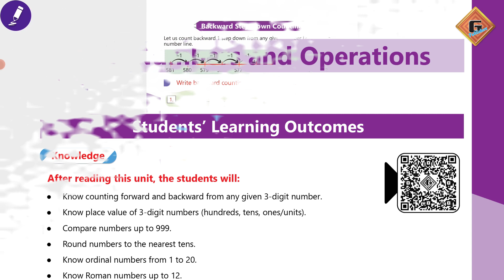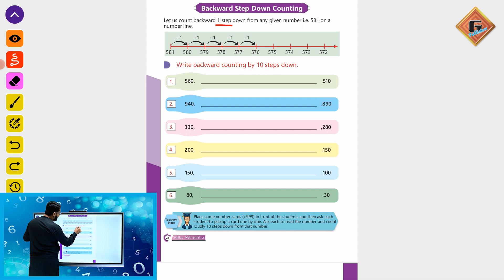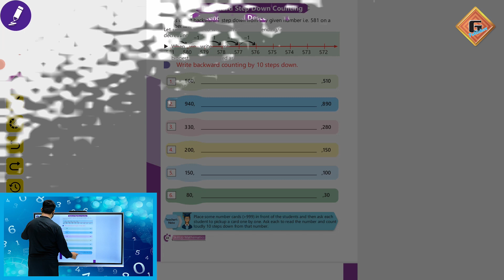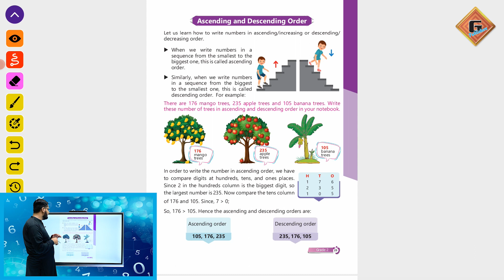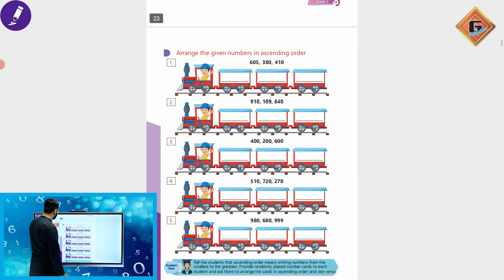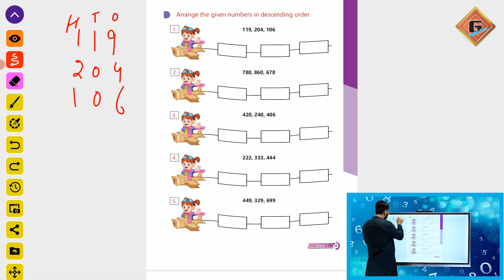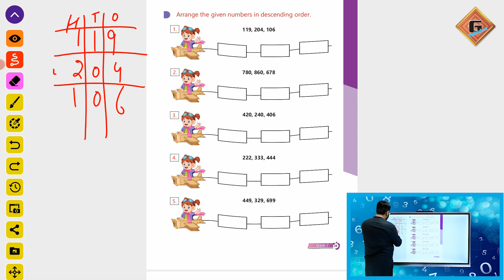Gohar Skill Up Mathematics 2|Unit 1|Lec 7|Backward/Step Down Counting